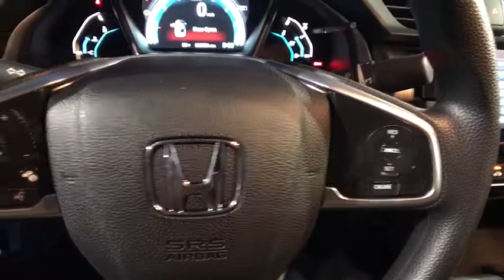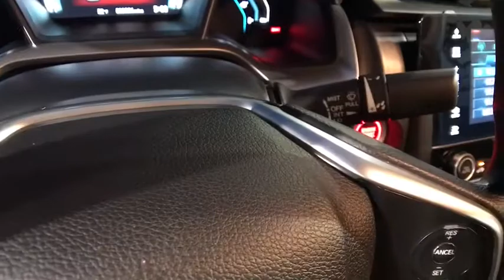2018 HONDA CIVIC SEDAN Redding, Eureka, Red Bluff, Northern California, Sacramento, CA 18H197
2018 HONDA CIVIC SEDAN